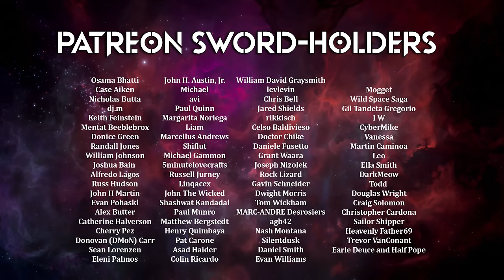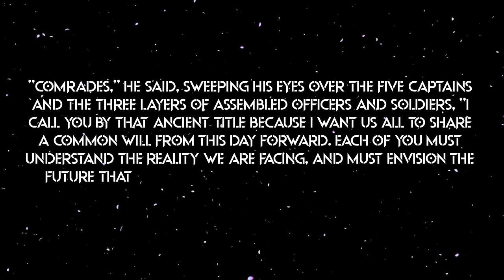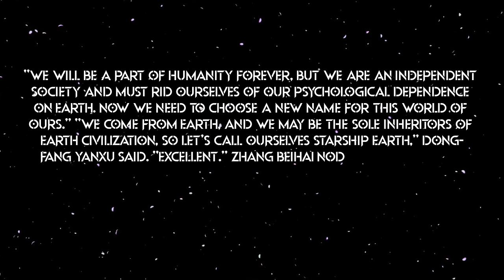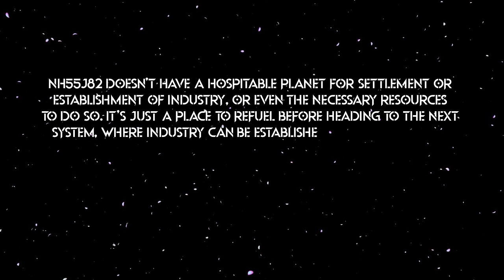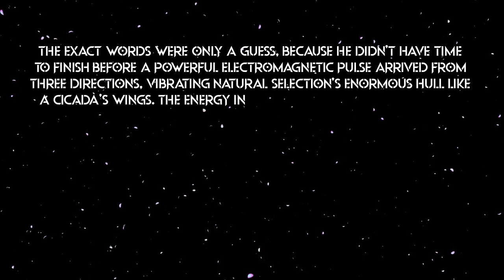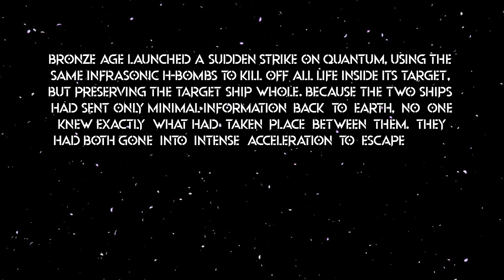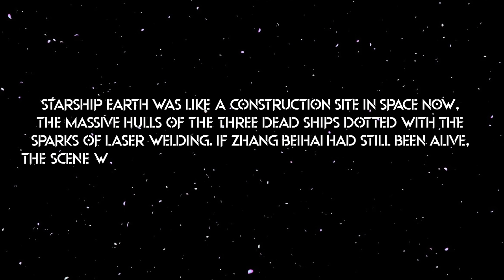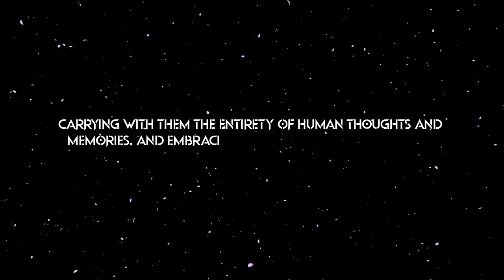The Tragedy of Starship Earth | Three Body Problem Series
Following the Doomsday Battle in which the Trisolaran droplet laid waste to the entirety of humanity's space fleet, it seemed that all hope had been lost for mankind. But 7 ships had escaped the solar system, fleeing the devastation of the droplet. These orphans of humanity were split into two groups, those who would eventually call themselves Starship Earth comprised of 5 ships, and across the sun heading in nearly the opposite direction, the ships Bronze Age and Quantum.

The Vessel Natural Selection had fled the solar system before the battle due to the actions of Zang Behai, who saw escapism as the only hope for humanity's future in the face of the looming Trisolaran threat. 4 ships were sent in pursuit of Zang Behai, but after the Doomsday occurred Zang Behai’s pursuers realized that they could never return to the solar system while the droplet reigned. Their only hope would be to join forces with Zang Behai and the inhabitants of natural selection. This would set the stage for the tragic, Battle of Darkness.